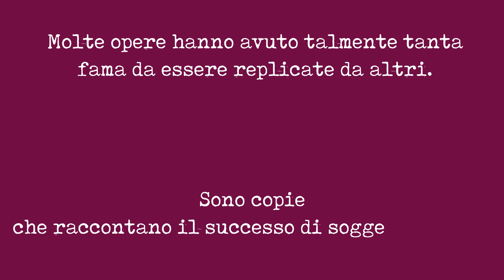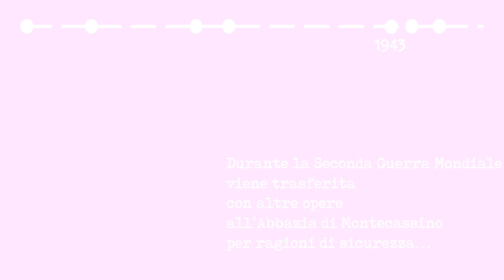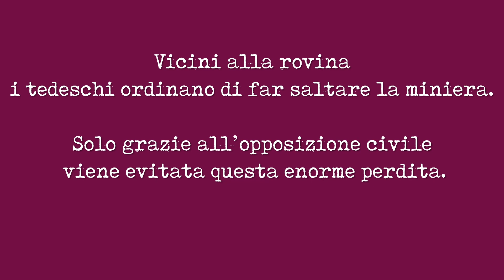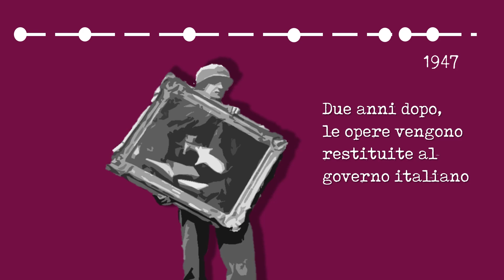Storie di opere e di copie - UNIMC